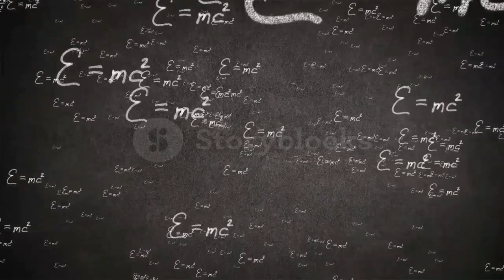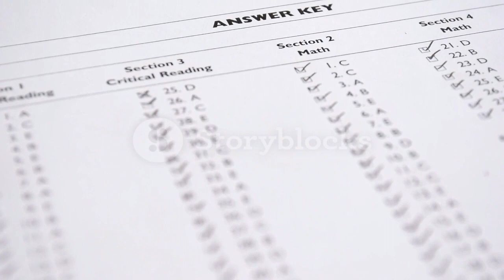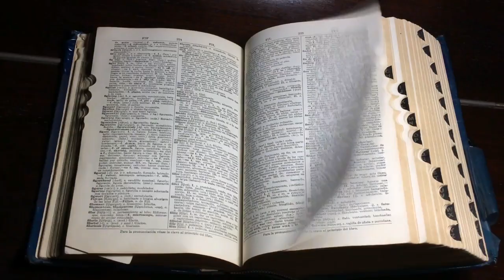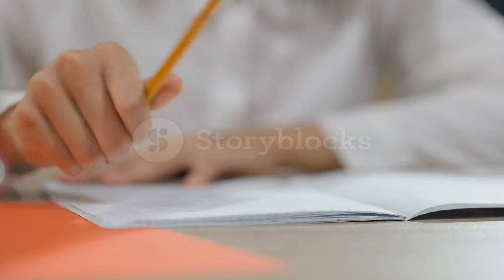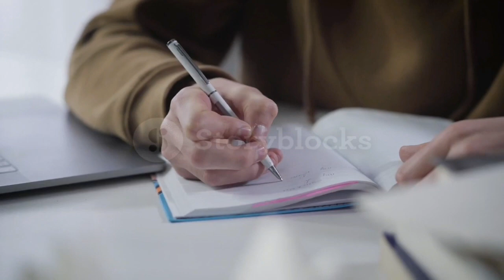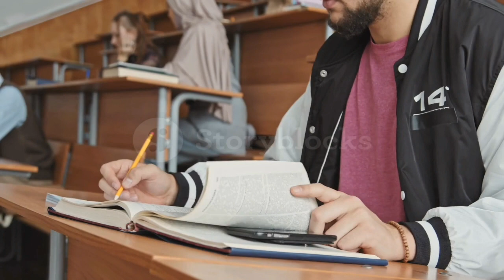Never Do These Things During The Exam Uni Life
I'm on Instagram as @_u_n_i_l_i_f_e_. Install the app to follow my photos and videos.